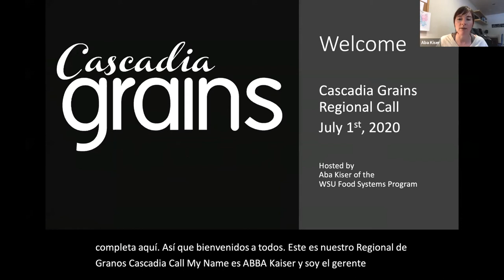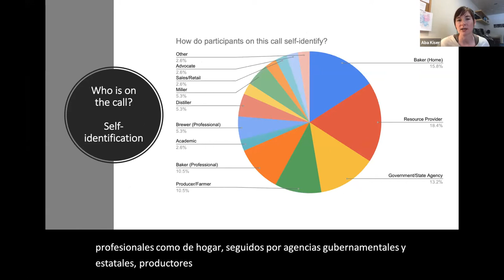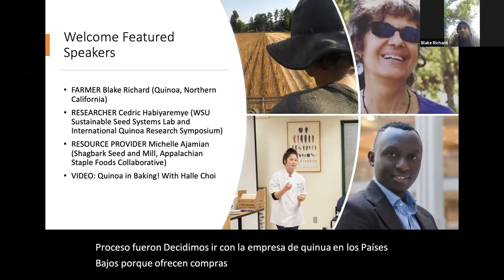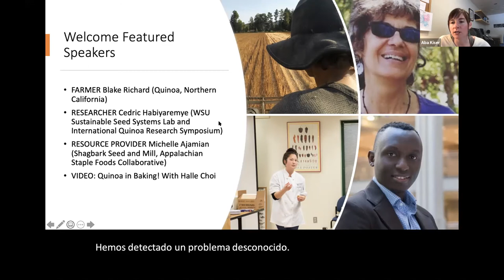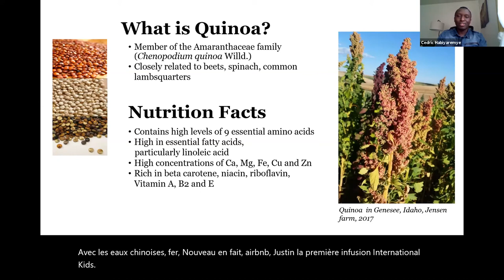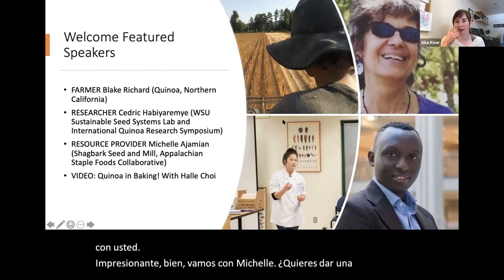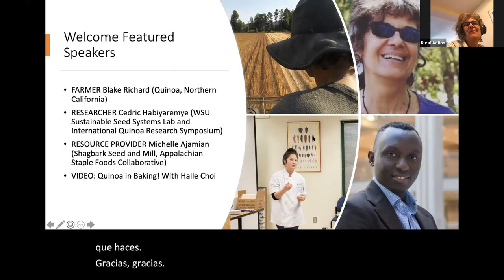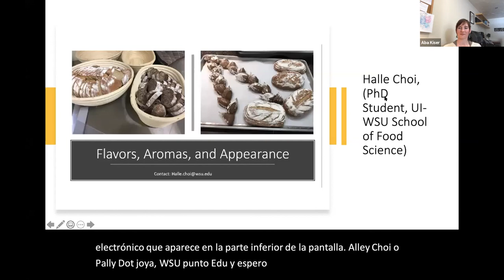Cascadia Grains July 1st, 2020 Regional Call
Cascadia Grains Quarterly Regional Call is on July 1st, 2020 from 12 pm - 1 pm Pacific featuring an open announcement discussion time as well as short updates from...

FARMER Blake Richard (Quinoa, Northern California)
RESEARCHER Cedric Habiyaremye (WSU Sustainable Seed Systems Lab and International Quinoa Research Symposium)

The purpose of these Quarterly Regional Calls is for farmers, bakers, millers, brewers, distillers, maltsters and resource providers (and more!) to connect throughout the region and announce projects, initiatives, research and upcoming events.

Craft Maltster Guild Presents: Craft Malt Sales Strategies Webinar to learn about strategies for selling craft malt to brewers and distillers, as well as how craft maltsters are adapting their sale methods in response to the COVID-19 pandemic. Speakers include Dan Galvagni (Root Shoot Malting), Matt Drew (Montana Craft Malt), and Ron Silberstein (Admiral Maltings).